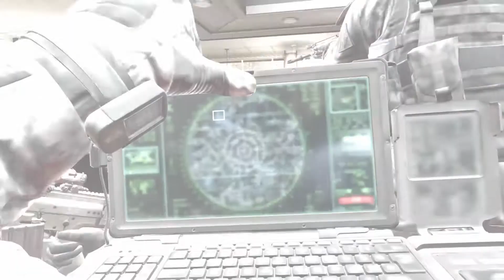Call of Duty Modern Warfare 2 Campaign Remastered [Part 5 - Wolverines!]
TITLE: Call Of Duty Modern Warfare 2 Campaign Remastered

 DEVELOPER: Raven Software

 PUBLISHER: Activision

By the game @

Please find my Gaming PC Configuration Below:

Ryzen 3600xt
ASUS ROG Strix B550-F Gaming AMD
Corsair Vengeance LPX 8GB DDR4 3000
Gigabyte GeForce GTX 1660 Super OC 6G Graphics Card
Antec NX210 Mid Tower Supports ATX/Micro-ATX
Seagate Barracuda 2 TB Internal Hard Drive HDD
Western Digital WD Blue NVME SN550 500GB M.2 2280 PCIe Gen3
GIGABYTE P750GM 80 Plus Gold Fully Modular Power Supply
Acer 31.5-inch (80.01 cm) Curved Full HD LED Backlit Co
HP K500F Gaming Keyboard (7ZZ97AA)
Redgear A-15 Wired Gaming Mouse with RGB